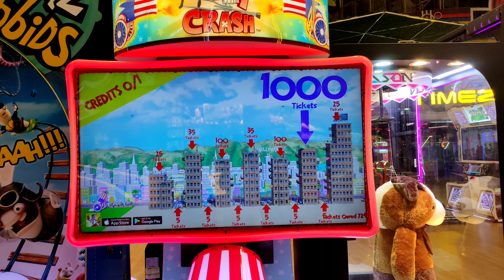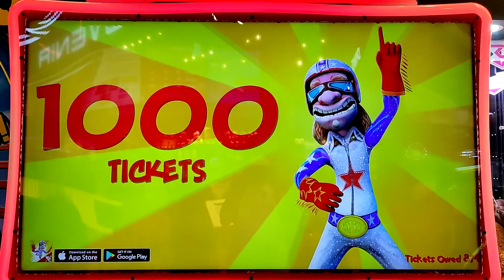091121 PERTAMA KALI IKUT KATHINA DANA || WOW KENZIE DAPAT JACKPOT 1000 TIKET 🤩🤩🤩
091121 PERTAMA IKUT KATHINA DANA || WOW KENZIE DAPAT JACKPOT 1000 TIKET 🤩🤩🤩